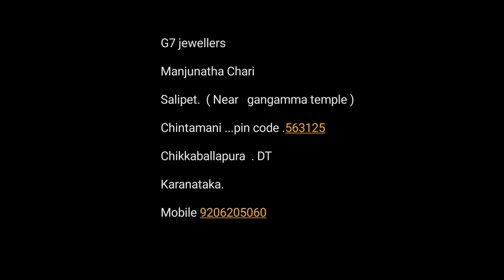Nacklac @ Bangles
G7 jewellers order